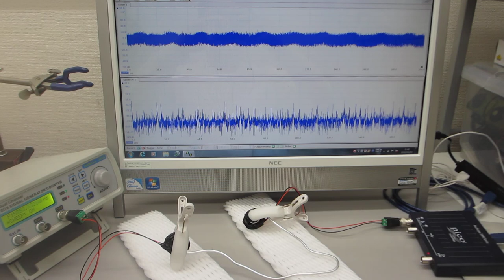超音波発振制御プローブの、超音波‹ダイナミック制御›技術（表面弾性波のコントロール技術）